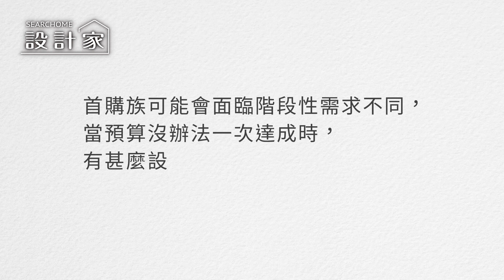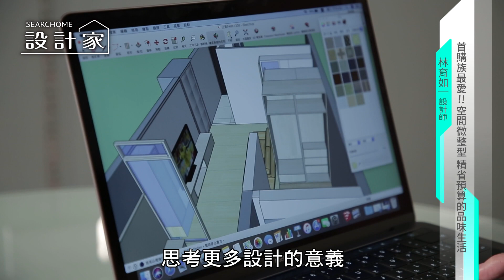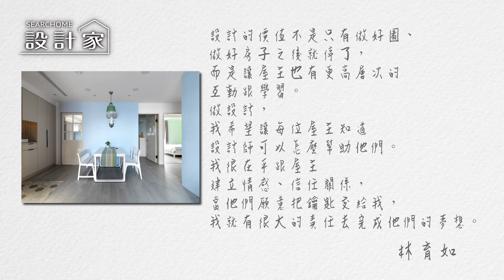【北歐風】首購族最愛！空間微整型 精省預算的品味生活 好宅微整空間設計 林育如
擁有一個自己的家，是人生中的重大事項，因此好宅微整設計團隊在規劃每個空間時，總是精細考量未來的彈性，以及階段性的機能需求，並透過精省預算方式，帶給每位主屋主最符合心中期待的新居